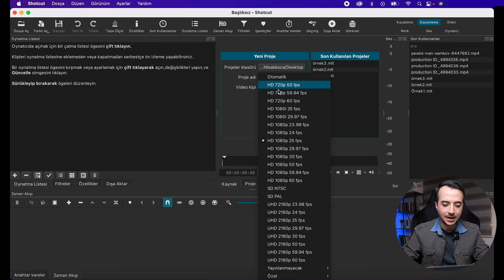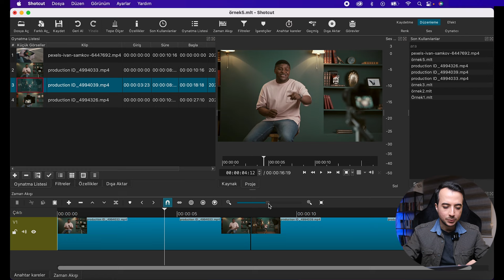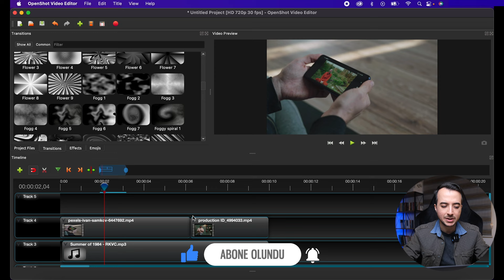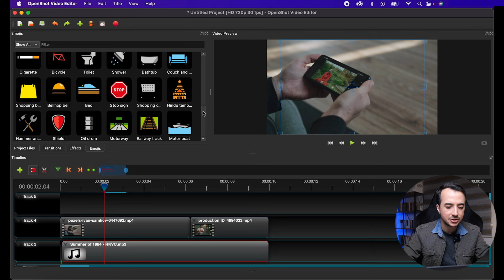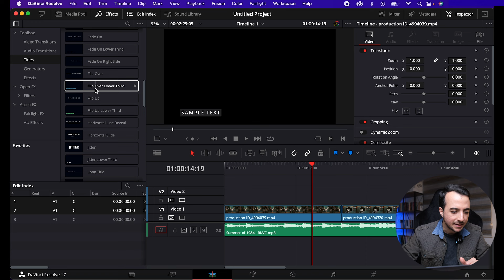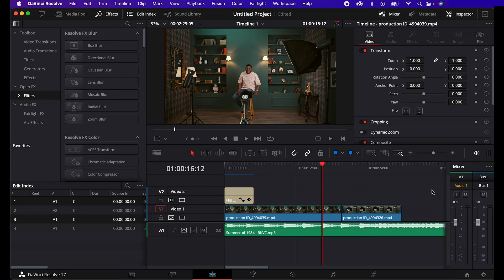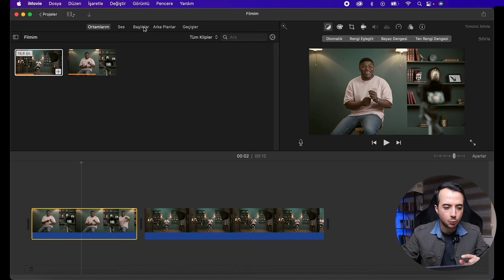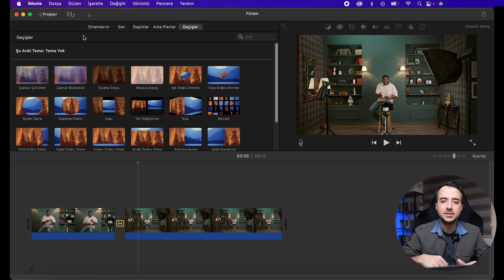En İyi Ücretsiz Video Düzenleme Programları | Video Montaj Nasıl Yapılır?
Bu videoda en iyi ücretsiz video düzenleme programlarından bahsettim. Aynı zamanda bu programlarla video montaj nasıl yapılır? Yüzeysek olarak göstermeye çalıştım. Bahsetmiş olduğum video editleme programlarında hem basit kullanım hem de profesyonele yakın düzeyde işler yapılabilecek seçenekler mevcut. Bilgisayarlarda kullanabileceğiniz bu video montaj programlarıyla Youtube videolarınızı rahatlıkla düzenleyebilirsiniz. Aynı zamanda çeşitli efektlerle kurgularınızı daha zengin hale getirebilirsiniz. İyi seyirler dilerim.

Merhaba ben Muhlis Akkoca. Kanalımda Youtube eğitimleri, internetten para kazanma ve ürün incelemeleri üzerine içerikler üretmekteyim.